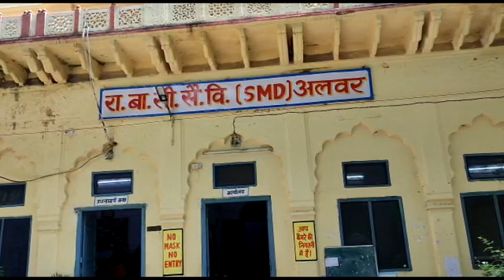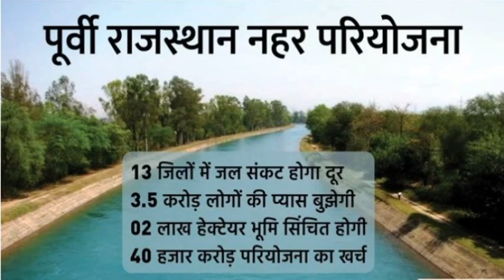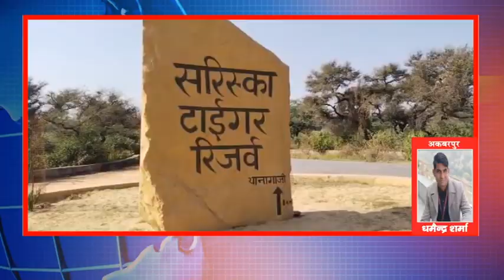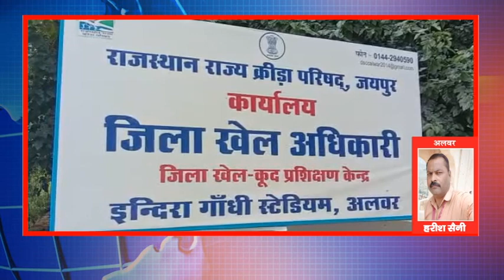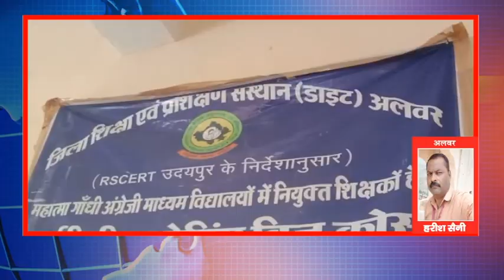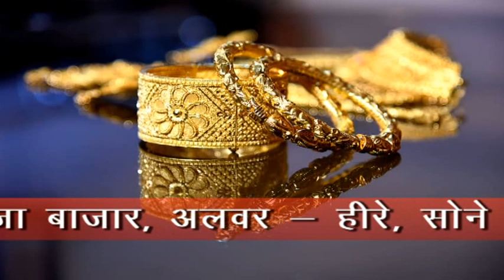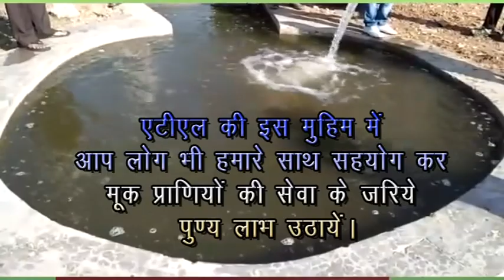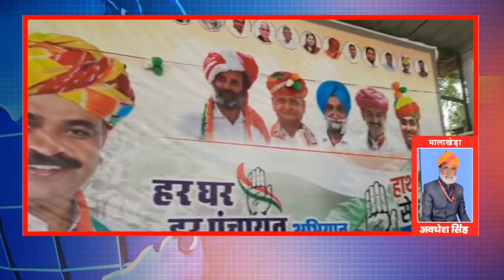ATL NEWS 21 05 23